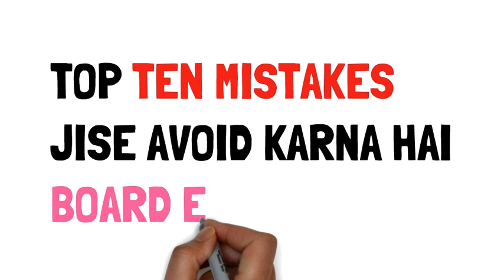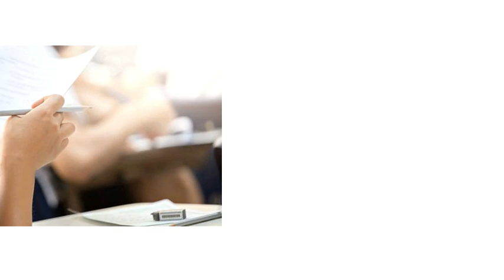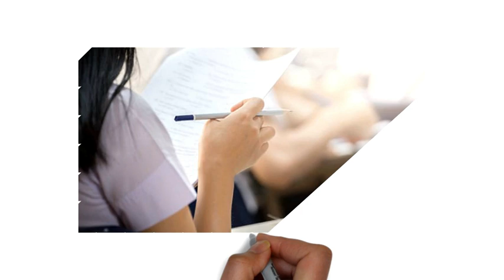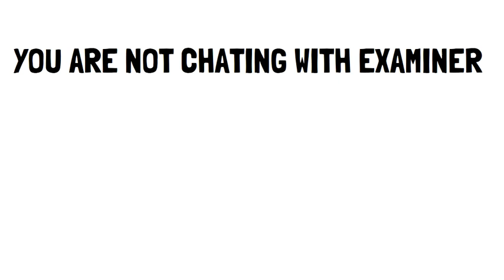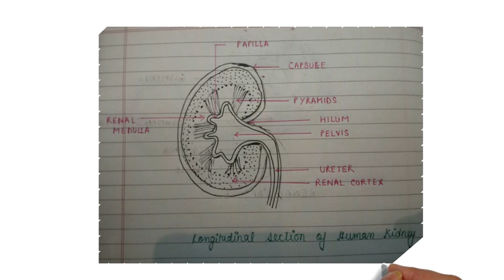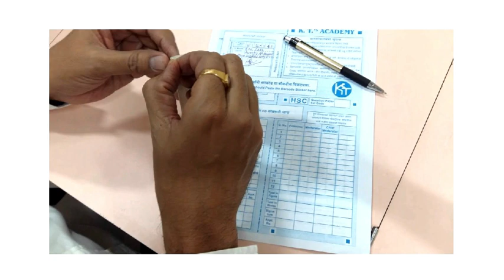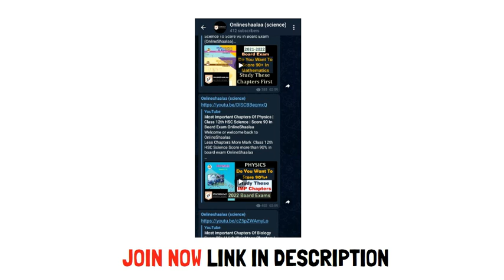Avoid This 10 Mistakes In Your Board Exams | Silly Mistakes | OnlineShaalaa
Avoid doing this silly mistakes which can reduce your marks in board exams,
this is for all students who are appearing for boards of all streams ( science, arts , commerce ) .
Join our telegram channel for notes and previous year board question paper with solution of all subjects .